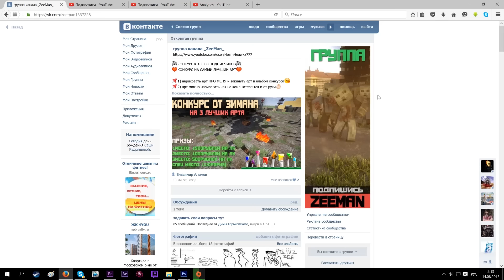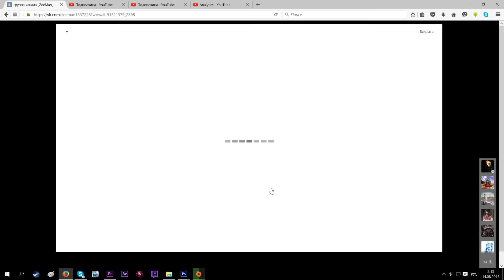HCS ► "Open Case" - #3 Конкурс?!